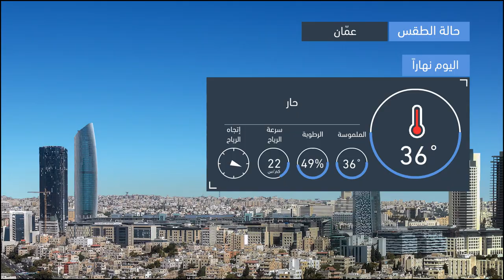طقس العرب | طقس اليوم في الأردن | الإثنين 2020/7/20